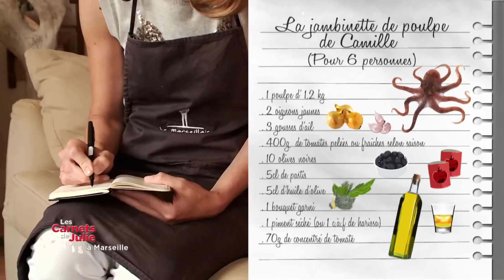Recette : la jambinette de poulpe - Les carnets de Julie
LA RECETTE CI-DESSOUS 👇

Les carnets de Julie - Recette : la jambinette de poulpe, Marseille en Provence-Alpes-Côte-d'Azur
- 1 poulpe de 1,2 kg
- 2 oignons
- 3 gousses d’ail
- 400 g de tomates pelées au naturel (ou de tomates fraîches pelées, selon la saison)
- une dizaine d’olives noires à la grecque
- 5 cl de pastis
- 5 cl d’huile d’olive
- 1 bouquet garni
- 1 piment séché (ou 1 cuillère à café de harissa)
- 70 g de concentré de tomate

Préparation

Entreposez le poulpe au congélateur au moins 24 h, pour l’attendrir.
Laissez-le décongeler et videz-le (gardez la poche, appelée la calotte). Retirez le bec (retournez le poulpe, c’est le petit cône au centre des tentacules). Placez-le dans une casserole, couvrez d’eau à hauteur, couvrez et portez à ébullition. Laissez frémir 30 minutes.
Pendant ce temps, émincez les oignons et l’ail. Faites blondir l’oignon avec l’huile d’olive. Egouttez le poulpe en réservant l’eau de cuisson. Coupez-le en morceaux et ajoutez-le dans la cocotte des oignons, remuez quelques minutes, puis déglacez avec le pastis.
Ajoutez les tomates grossièrement concassées, le concentré, le piment  et les olives. Couvrez à hauteur avec l’eau de cuisson. Salez, déposez le couvercle en laissant un petit espace pour que la sauce réduise. Laissez frémir 30 minutes.

Camille rajoute une « rasade » de vin cuit (un produit provençal que vous pouvez remplacer par un porto ou un banyuls), mais ce n’est pas indispensable.

Les conseils de Julie :
Vous pouvez remplacer le piment par 1 cuillère à café de harissa.
Je vous conseille d’arroser ce plat d’huile d’olive avant de servir et de le décorer d’un peu de basilic ou de thym frais.
Délicieux avec des pâtes courtes type penne.
Comme les Marseillais, vous pouvez ajouter un zeste d’orange séché dans votre bouquet garni.